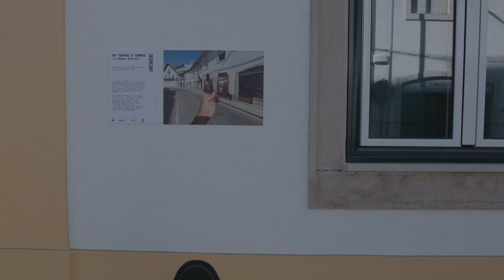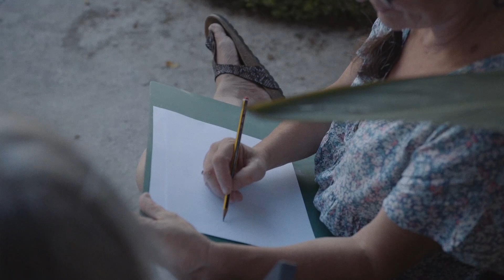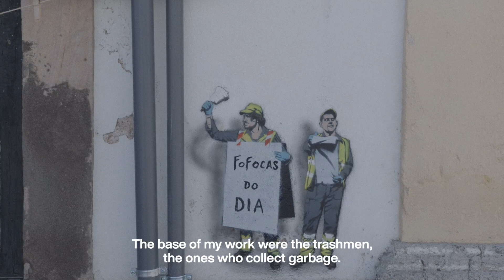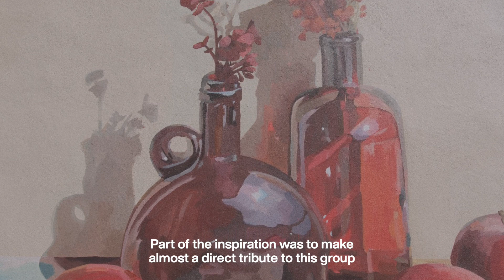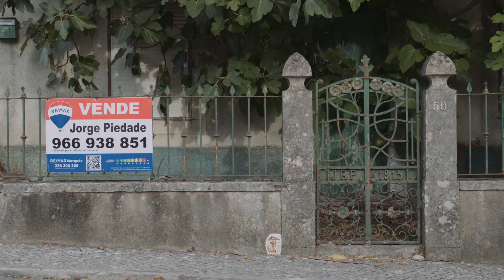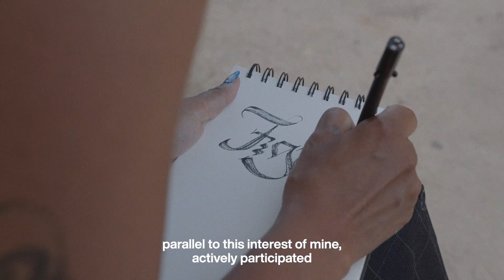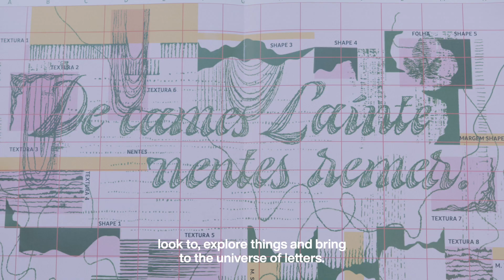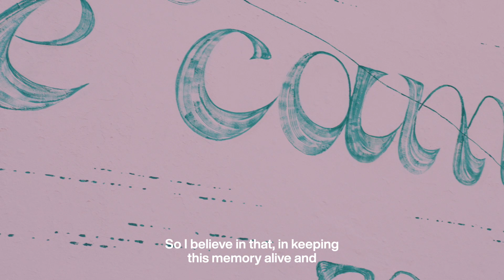MM | FAZUNCHAR 2023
FAZUNCHAR will always be a 'to do' FAZUNCHAR will always be a 'to do' for Figueiró dos Vinhos and its people. A party built by various types of Art, in constant dialogue between them, with the community and territory. | O FAZUNCHAR será sempre um 'fazer' por Figueiró dos Vinhos e pelas suas gentes. Uma festa construída por vários tipos de Arte, em diálogo constante entre elas, com a comunidade e território.

Director and Editor | Realizador e Editor _ Miguel Canaverde (PT)
Super 8 _ Sagrada Família
Music | Música _ Stereossauro - Entrega + Hanna Lindgren - Dissolving (Epidemic Sound) + Rremorse (Epidemic Sound) + Hanna Lindgren - The Alabaster Coast (Epidemic Sound) + Ana Lua Caiano - Deixem o morto morrer + Lama House - Stems Melody (Epidemic Sound)

+ info
FAZUNCHAR | Onde a Arte faz a Festa
12 - 20 august 2023 | 12 - 20 agosto 2023

Promoter | Promotor_ Município de Figueiró dos Vinhos
Concept + Curatorship + Co-production | Conceito + Curadoria + Coprodução _ Mistaker Maker - Lara Seixo Rodrigues + Duarte Bento Cavalinhos + Beatriz Pedrosa (assist. produção)
Institutional Support | Apoio Institucional _ Center of Portugal
Logistic Support | Apoio Logístico _ Kraxas
Programme Partners | Parceiros à Programação _ Museu e Centro de Artes da Figueiró dos Vinhos + Casulo de Malhoa + Terractividade + Mercearia da Vila
Media Support | Parceiros Media _ Antena 3 + Jornal de Leiria + Canal180
Communication | Comunicação _ Ricardo Rodrigues
Graphic Project | Projecto Gráfico _ Diogo Ferreira

Artists | Artistas _ Daniela Guerreiro (PT) + Giuliane Sampaio (BR) + Mário Belém (PT) + Marta Lapeña (ES) + Jaune (BE)
Installation | Instalação _ SóFachada (PT)
Artistic Residency | Residências artísticas _ Ana Lua Caiano (PT) + Martinho Costa (PT) + Miguel Canaverde (PT)
Workshops | Workshops _ Prudêncio (PT) + Azul Cobalto (PT)
Exhibitions | Exposições _ ‘Quais as cores de Figueiró dos Vinhos?' (PT) + 'Ilustrar Malhoa 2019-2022' + 'De Tempos a Tempos', Miguel Oliveira (PT)
Music | Música _ Ana Lua Caiano (PT)
Action | Acção 'FAZUNCHAR faz a Festa' _ 'Muro', João Pedro Vala (PT) + 'Traços e Acordes', Mouzelo / Nuno Sá (PT) + Stereossauro (PT) + An Alpha Betos (PT)
Jornal de Cordel
+ Guided tours + Talks + Community Picnic | Visitas guiadas + Conversas + Piquenique Comunitário

Photography | Fotografia _ Miguel Oliveira (PT)

Thanks to | Agradecimentos
José de Jesus Mendes Medeiros
Jorge Afiene
Manuel Prior
Carlos Godinho - Junta de Freguesia de Aguda
Cristina Cristina Baião Furtado - Junta de Freguesia de Arega
Mercearia da Vila
Agrupamento de Escolas
Associação Terractividade
Proprietários das diversas paredes onde foram realizadas instalações e pinturas de pequena escala